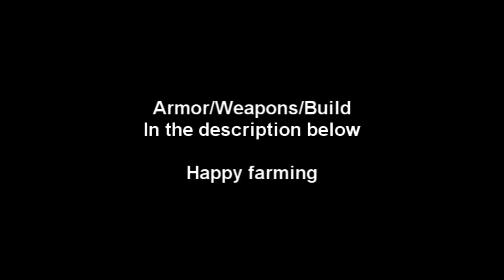Iron Farm Rt/Any or Any/Rt SoS - Minister Cho's Estate - Guild Wars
This is for killing half the enemies in the mission Minister Cho's solo to get the drops to salvage to iron. Pretty easy.

Weapon: Just a staff that gives you energy and maybe some health if you arent too good at spirit placing.

Armor: +3 +1 channeling head piece, +50 health chest, then the rest energy runes and insignias. Can run +1 communing and +1 spawning if you desire.

Build/Attributes: OACjQigr4S+glTfTXTnNVTQTDg
Luxon and kurzick skill can be swapped no problem. They are both the same skill.

Load that up, tweak it if you want, and happy farming.

Song: Energy by Elektronomia